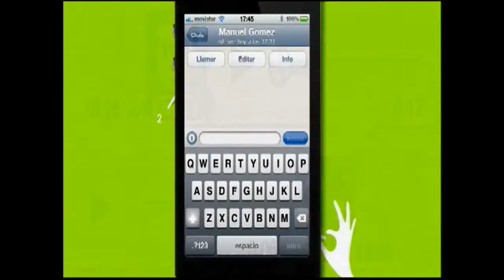Whatsapp ofrece nuevo servicio en mensajes de voz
La aplicación usada por más de 300 millones de usuarios se actualiza haciendo competencia a las Apps de comunicación, vía mensajes de texto y de voz.